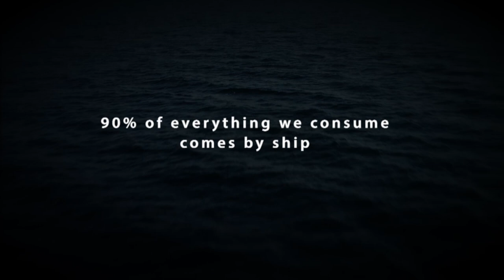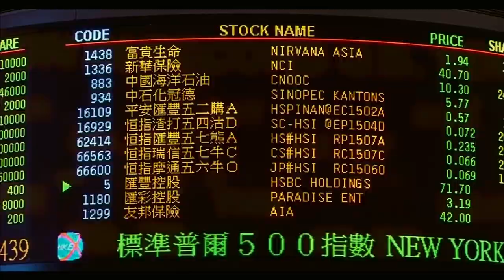Troubled Blue I Public presentation by Denis Delestrac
An interdisciplinary symposium that brings together different voices from the fields of economics, art, design, film, marine literature, philosophy and environmental sciences, as well as interventions by international artists, and invites them to weave a choral but coherent discourse concerning the foreseeable future of the Mediterranean.

Denis Delestrac is a multi-award-winning director, writer and producer. He is best known for creating feature documentaries on highly topical subjects such as Pax Americana (2009), Sand Wars (2013) and Freightened (2016), which have earned him critical appraisal and recognition. One of Europe’s most acclaimed non-fiction directors, Delestrac has won over forty international awards. In 2001, after having worked in France (Le Monde) and in the United States as a writer and a photographer, Denis Delestrac switched careers into documentary filmmaking.